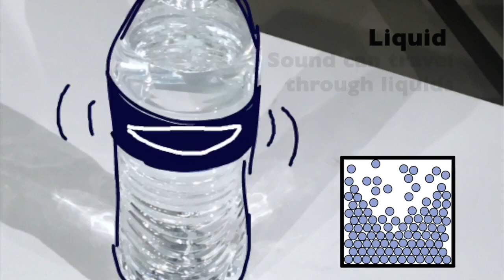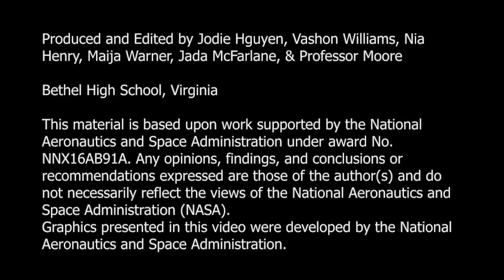NASA Spotlite Sound Waves and Media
Student producers confront the misconception that sound waves can only travel through the air.